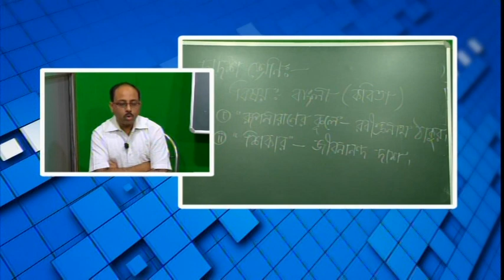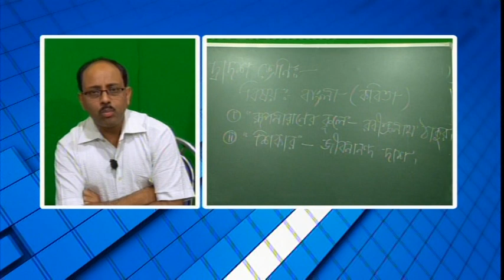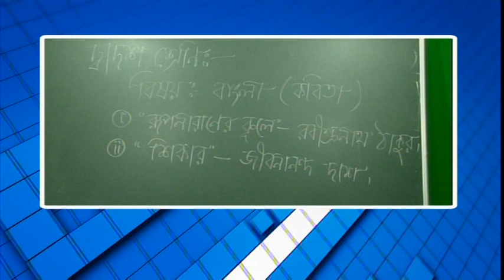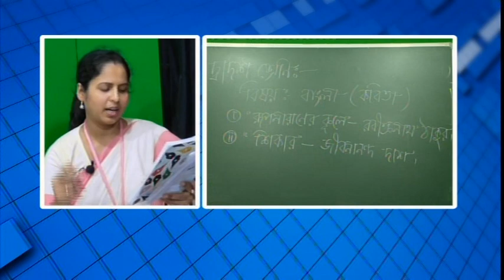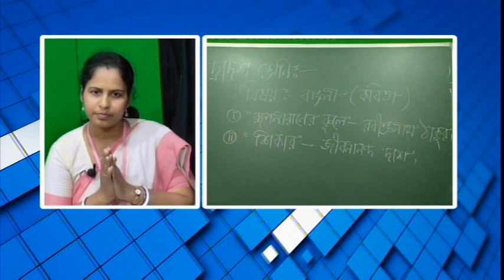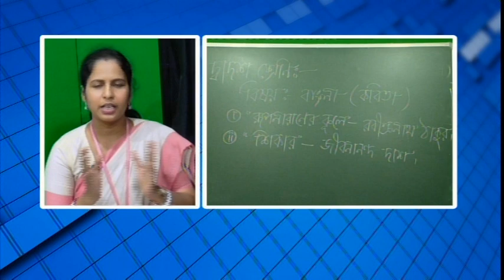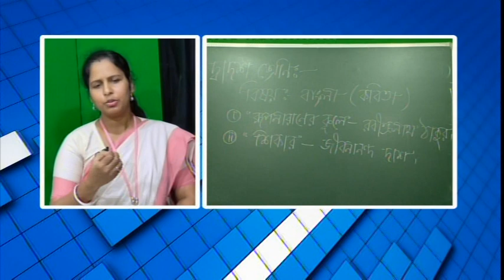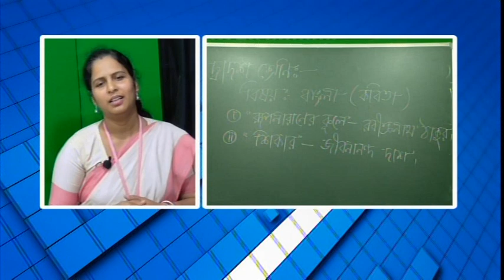বিশেষ অনুষ্ঠান 'পাঠশালা' দ্বাদশ শ্রেনী বিষয় বাংলা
বনগাঁ পৌরসভা ও নিউজ নো মানস ল্যান্ডের বিশেষ অনুষ্ঠান 'পাঠশালা' দ্বাদশ শ্রেনী বিষয় বাংলা